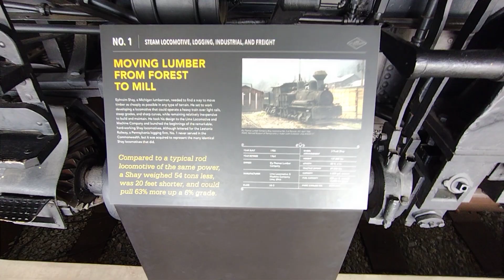Leetonia Railway Locomotive #1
Leetonia Railway Shay Locomotive #1 built by Lima locomotive and Machine company in 1906 used to move lumber at Pennsylvania railroad museum.  @toyworldandmore8856   @Mustangs189